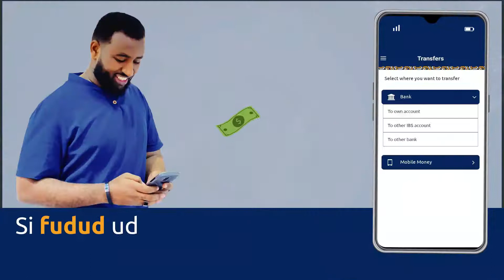Dowladda Soomaaliya oo is hor istaag ku sameysay Xildhibaano ka tirsan Maamulka KGS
VOS somali tv kala soco warar iyo warbixino xiiso leh